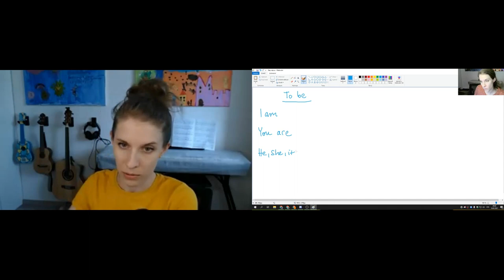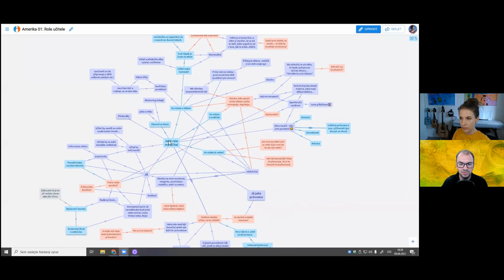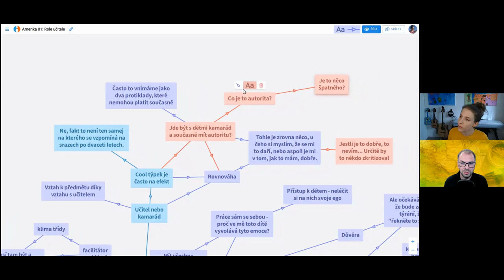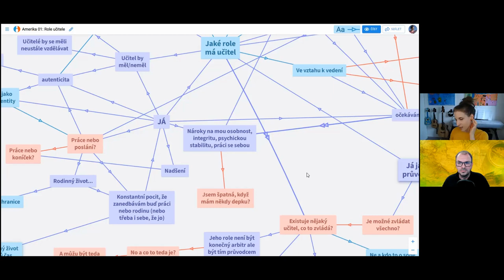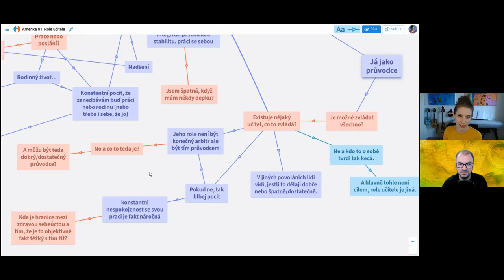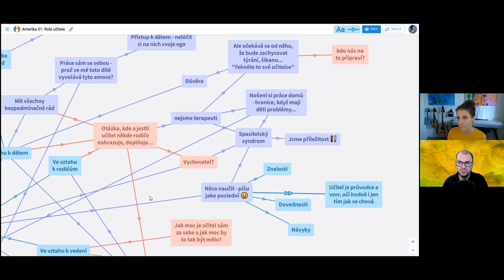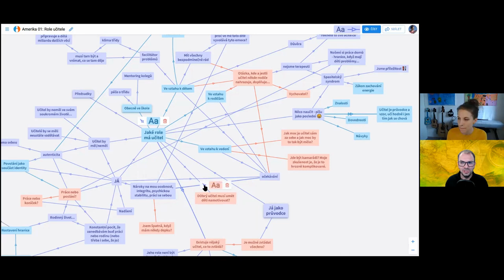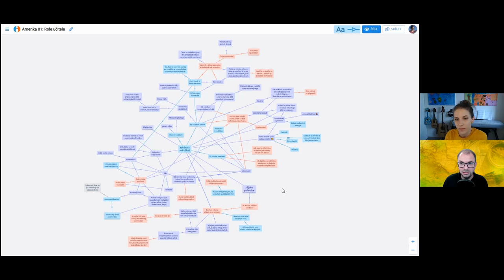Vašek s Baruš objevují Ameriku #1 | Role učitele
V prvním dílu seriálu probereme téma, které často řeší začínající učitelé. Jaké role má učitel ve škole i v osobním životě? Co očekávají žáci od učitele a proč by se jim neměl podbízet? Co všechno by měl učitel zvládat a je možné to stihnout?  To jsou otázky, o kterých si budeme povídat a probereme spoustu dalších věcí. Přidáme historky, osobní zkušenosti a tipy. Protože je téma hodně složité, vytvořili jsme i stránku, která vám pomůže role pochopit.

01:09 Kdo je Baruš a co na to její manžel?
07:15 Co budeme probírat?
09:29 Naše společná OrgPage
10:57 Měl by být učitel zároveň i kamarád?
17:57 Jak si poradit jako začínající učitel?
20:15 Proč si na učitele co hrál hustýho týpka nakonec nikdo ani nevzpomene?
23:35 Vysoké očekávání, propady, sebereflexe a zdravé sebevědomí
30:05 Myslivecká rada jak se ze všeho hned nepotento, aneb někdy je lepší nechat věci vyhnít
36:07 Kolik rolí musí učitel zvládat a měl by z nich vůbec vystupovat?
41:23 Spasitelský syndrom - jak se z něj vysvobodit a přitom reálně pomáhat?
47:27 Má mít učitel univerzální řešení na různé situace?
50:38 Někdy hodně pomůže naučit se hrát Minecraft
51:45 Zase se to protáhlo, ale je tu závěr :-)

Vašek s Baruš objevují Ameriku je pořad, ve kterém se věnujeme zdánlivě samozřejmým a jednoduchým věcem, se kterými si učitelé často nevědí rady nebo mají pocit, že nedokáží své teoretické znalosti aplikovat do praxe. Nechceme "machrovat", chceme povzbuzovat, inspirovat a pomáhat hledat odpovědi. Společně "objevujeme Ameriku", sdílíme zkušenosti a učíme se navzájem.

Použitá hudba
John Deley and the 41 Players: Bark (sting)
Jimmy Fontanez/Media Right Productions: Danzon De Pasion (Sting)